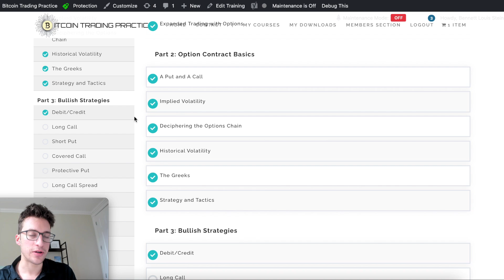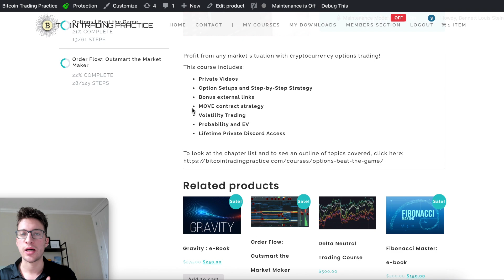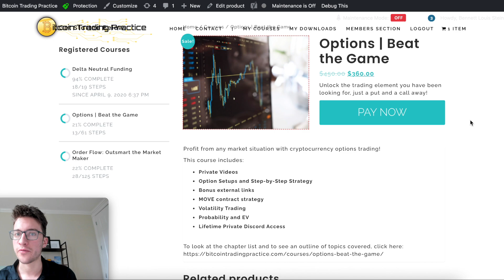Options Course: Now Live!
My options course is now live! Important note: after purchase, to access the course remember to click the 'courses' button in your private member's section to access the course. Happy trading!

Click here to take a look at the chapter list of the course

Have any questions?